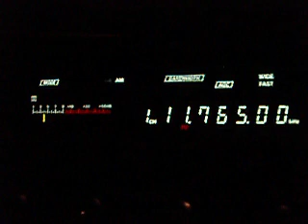11.830 11.815 11.780 11.765 Brazil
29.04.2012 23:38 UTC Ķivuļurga